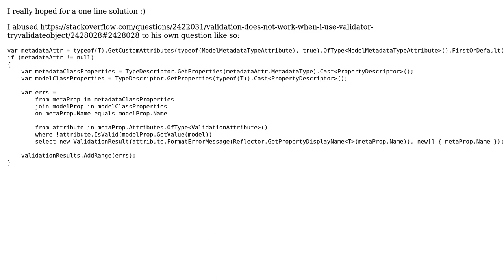MVC .net core: Validator.TryValidateObject is not validating attributes, defined in a buddy class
With thanks & praise to God, and with thanks to the many people who have made this project possible! You are responsible for your own actions.